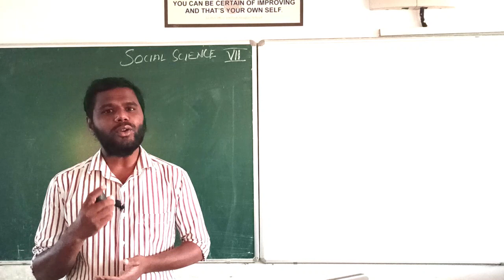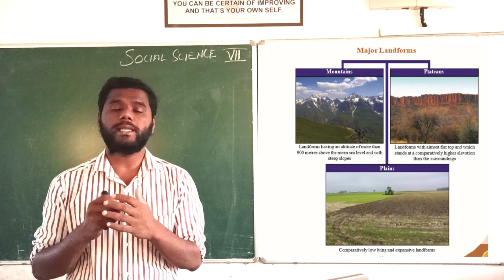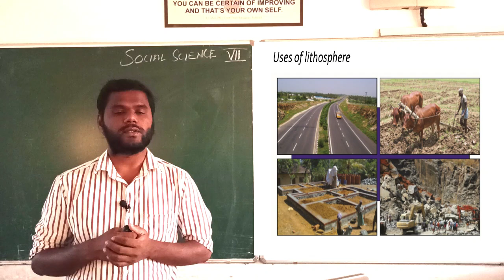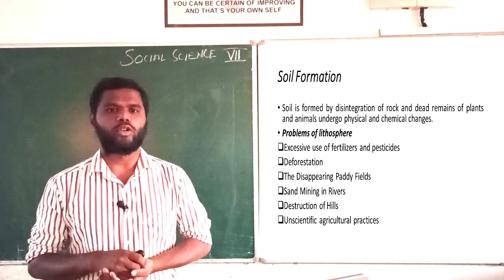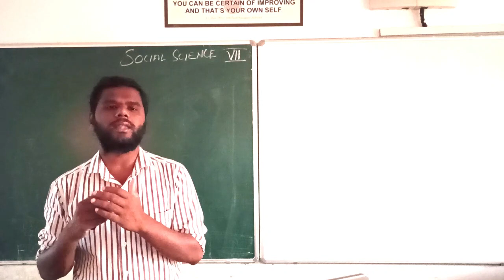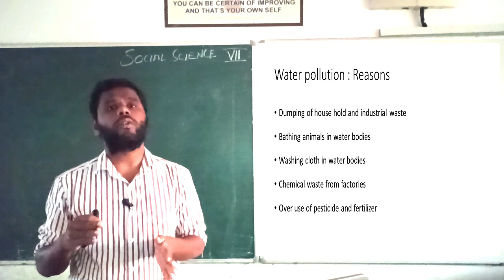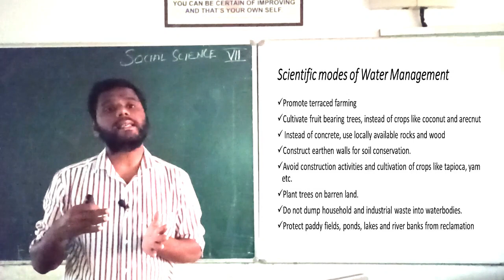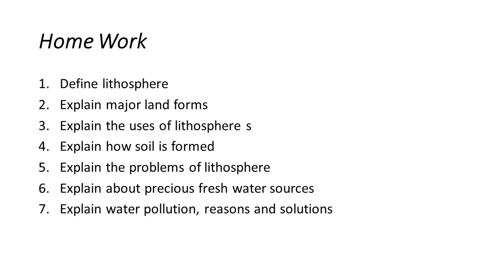Class 7 - Social science - Chapter 7- Earth and Biosphere ( Part -1)